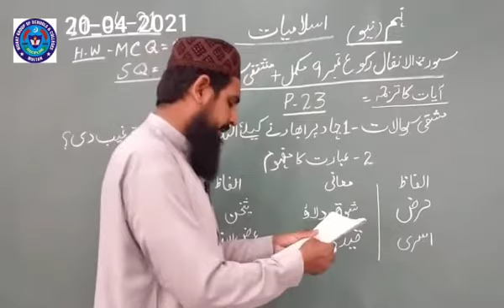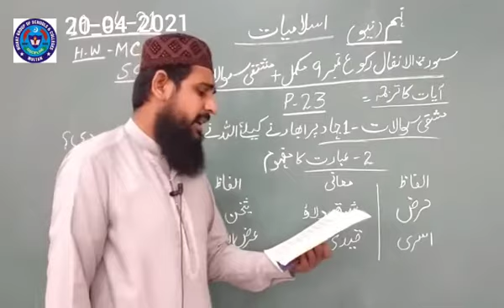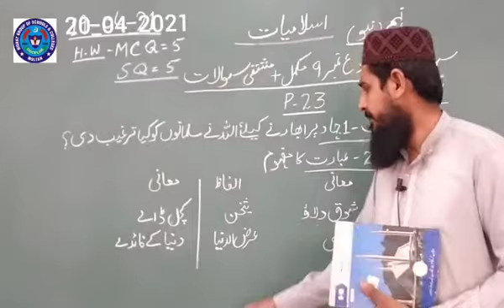ISL 20 APRIL 9TH NEW